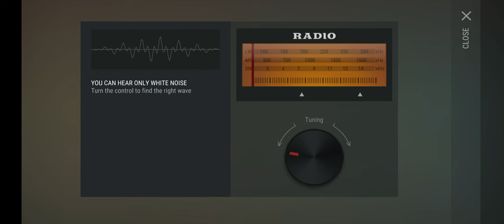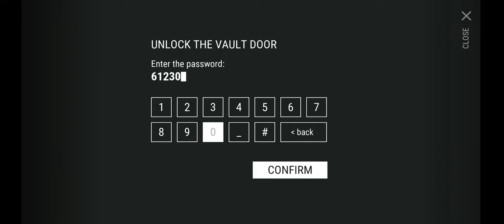HOW TO UNLOCK VAULT DOOR BANKER ALFHA LAST DAY ON EARTH